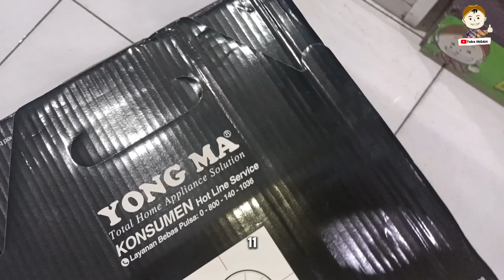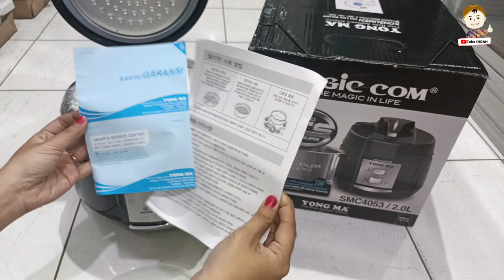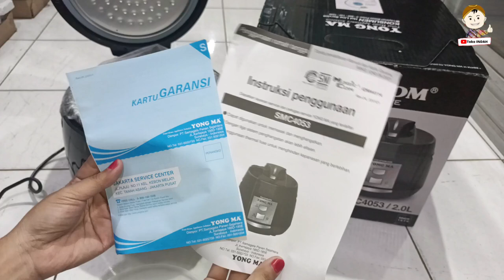Nasi Tahan Lama pakai Inner Pot Steinless YONG MA SMC-4053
Hadirkan Eco Stainless Inner Pot Wing merupakan teknologi terbaru dan pertama di Indonesia. Punya kelebihan Anti terkelupas, Tahan lama dan Anti Gores. Sangat Aman juga bagi kesehatan, membuat nasi lebih enak dan tidak meninggalkan bau setelah digunakan.

Detail:
- Kapasitas 2 L/ 11 orang
- Garansi : Garansi Resmi Yong Ma 1 Tahun
- Terdapat pegangan pada panci yang anti panas sehingga Magic com aman dan mudah digunakan.

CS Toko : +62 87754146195